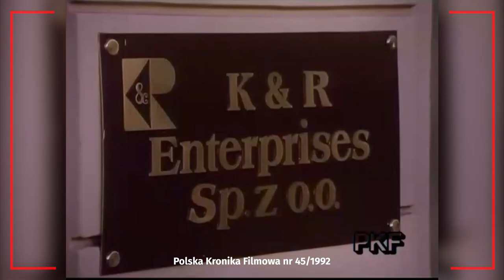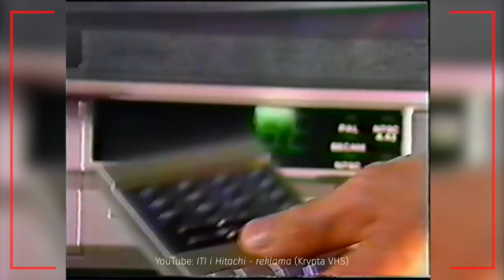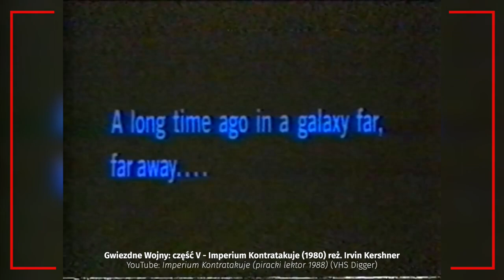Dziwne kino czasów transformacji / INNA HISTORIA KINA POLSKIEGO 6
Lata dziewięćdziesiąte! Ciężki i dziwaczny czas dla polskiego kina, kiedy to filmowcy musieli nauczyć się kręcić filmy "dla widza", ale wszyscy i tak oglądali "Psy" z przegranej kasety wideo.

Bibliografia:

Marcin Adamczak, Globalne Hollywood, filmowa Europa i polskie kino po 1989 roku
Michał Piepiórka, Rockefellerowie i Marks nad Warszawą. Polskie filmy fabularne wobec transformacji gospodarczej